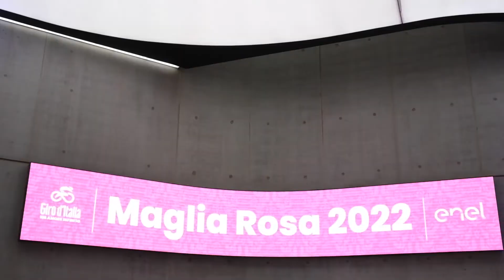Maglia Rosa Enel60: una partnership di valori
6 aprile, MAXXI di Roma: una serata dedicata alla presentazione della Maglia Rosa special edition Enel60 e del Giro d’Italia 2022. Un'occasione per celebrare insieme la rinnovata partnership e i nostri 60 anni. Scopri di più